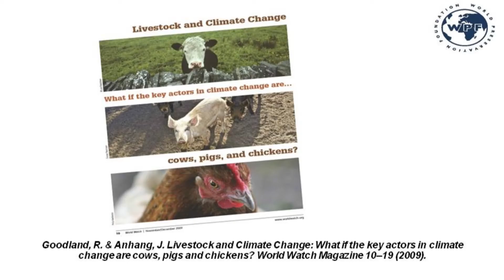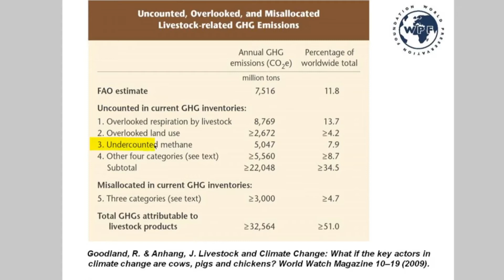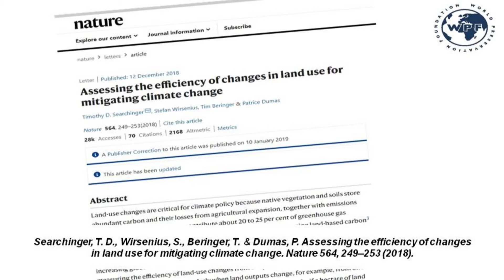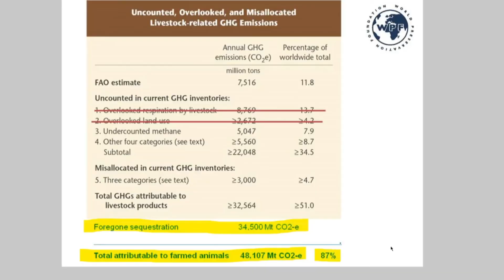Where the 87% comes from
Gerard Wedderburn-Bisshop presents a series of videos that seek to explain the concepts of how animal agriculture impact climate. The topic of each video is:

1. The Animal Emissions Controversy
2. Who am I to talk about this
3. Where the 87% comes from
4. Cows Ate My Planet
5. 85% of our Food from 6% of the Land
6. Deforestation Emitted More Than Fossil Fuels
7. Rewilding vs Regenerative Grazing
8. Comparing Methane and CO2
9. Emissions Can Be Cool
10. CO2 Airborne Fraction
11. Reduce Animals First, Fossil Fuels Second
12. The Pub Test
13. A Challenge to Climate Scientists

Links to material referred to in these videos:

FAO’s 2006 Livestock’s Long Shadow and 2013 Tackling Climate Change Through Livestock Goodland and Anhang’s 2009 Livestock and Climate Change
Sailesh Rao of Climate Healers 2019 Animal Agriculture is the Leading Cause of Climate Change

Other key research also referred to:

Searchinger et al’s 2018 Assessing the Efficiency of Changes in Land Use for Mitigating Climate Change
Barnosky’s 2008 Megafauna Biomass Tradeoff as a Driver of Quaternary and Future Extinctions
Land Use numbers from IPCC’s 2013 Special Report on Climate Change, Desertification, Land Degradation, Sustainable Land Management, Food Security and Greenhouse Gas Fluxes in Terrestrial Ecosystems.
van de Werf et al’s 2010 Global fire emissions and the contribution of deforestation, savanna, forest, agricultural, and peat fires (1997–2009)
Stephens et al’s 2019 Archaeological assessment reveals Earth’s early transformation through land use.
Kaplan et al’s 2011 Holocene carbon emissions as a result of anthropogenic land cover change
Rao et al’s 2015 The Lifestyle Carbon Dividend: Assessment of the Carbon Sequestration Potential of Grasslands and Pasturelands Reverted to Native Forests
Hansen et al’s 2013 Climate forcing growth rates: doubling down on our Faustian bargain